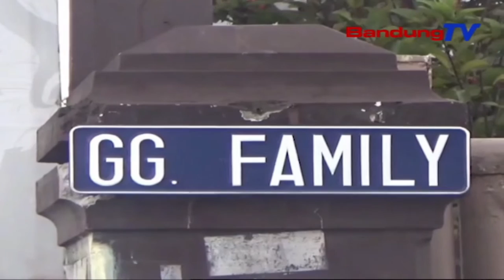HENDAK SHALAT SUBUH KE MASJID WARGA DISERANG DUA ORANG PENGENDARA MOTOR